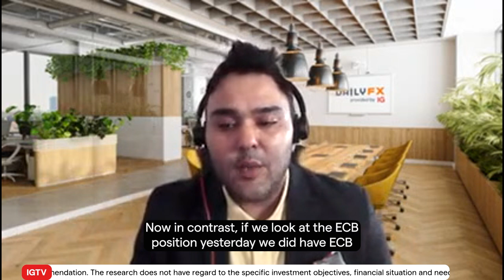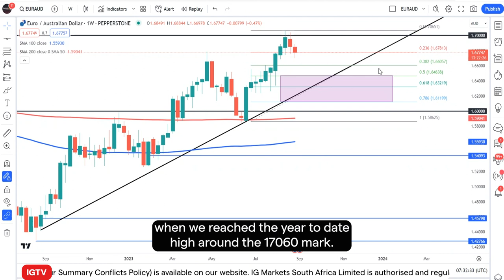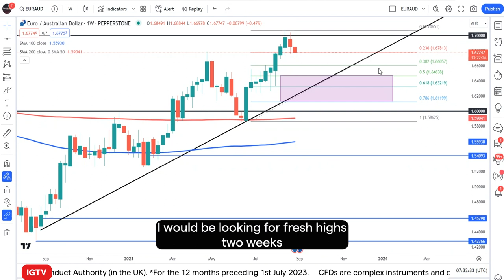Risk Event of the Week starting 4 September 2023: RBA rate decision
The Reserve Bank of Australia is expected to keep rates on hold at its next meeting. Given this, and the more hawkish European Central Bank, Zain Vawda, FX analyst at DailyFX, looks at a deeper retracement for EUR/AUD and the potential to go long into the rate announcement.